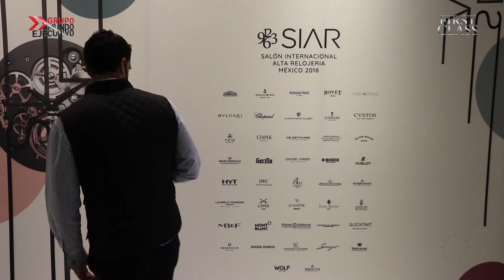Chopard presentó en SIAR México su reloj homenajeando la fiesta de Santa Muerte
Una pieza única y exclusiva que ha sido presentada en el Salón Internacional de Alta Relojería México 2018. L.U.C. Perpetual T Espíritu de la Santa Muerte es un reloj de alta manufactura creado por Chopard, que cuenta con un certificado COSC y Punzón de Ginebra.

La carrura ha sido labrada a mano y al igual que la corona e la caja, están hechos de oro rosa, recogiendo el imaginario de la fiesta del Día de Muertos. El biselo reproduce otros motivos de la iconografía mexicana en general, con un diámetro de 43 mm.

El contorno de la esfera de oro se ha modificado para dibujar el rostro. La cabeza ha sido también grabada a mano y barnizada en negro. El calendario perpetuo cuenta con las indicaciones de gran fecha de doble ventana, día de la semana, indicación de 24 horas, mese y años bisiestos.